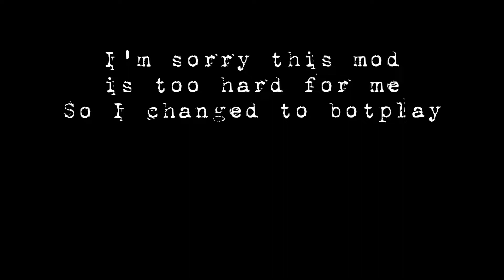FNF vs mouse new song "a fate, worse than ......"